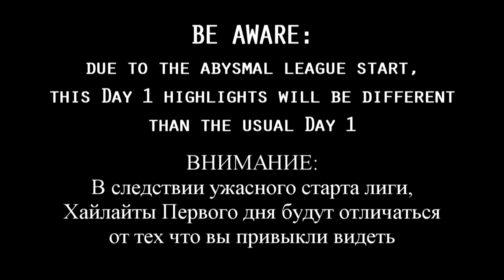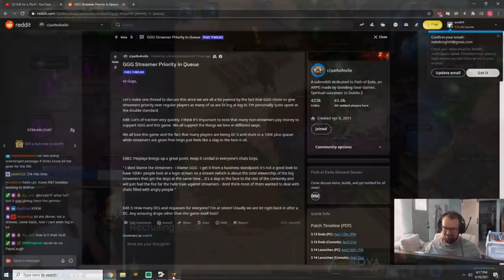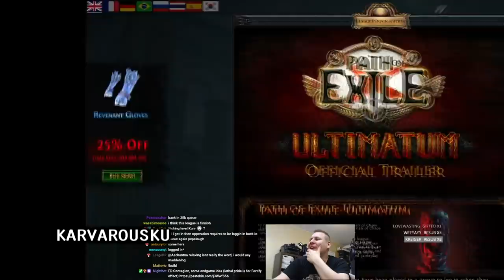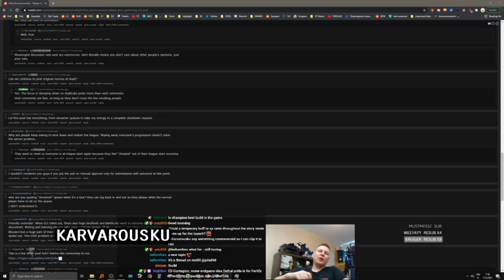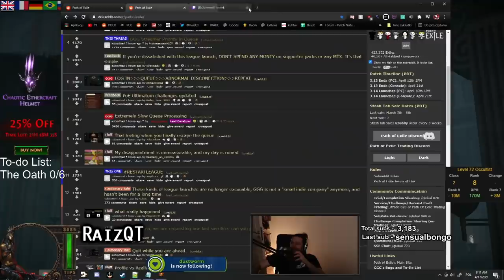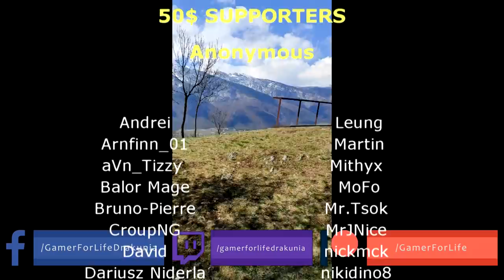Path of Exile 3.14: ULTIMATUM DAY #1 Highlights "LET'S SEE THIS WAND""APPARENTLY I'M NOT A STREAMER"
50$ Patrons: Anonymous